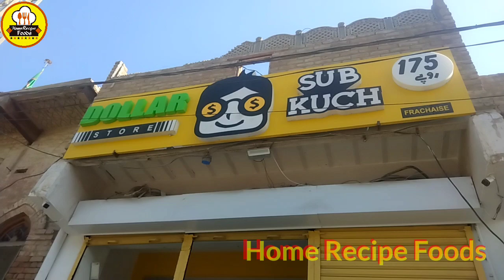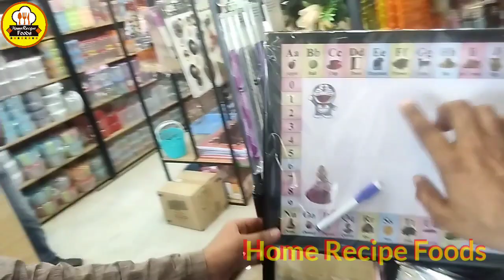Wholesale Shop of Unique Gadgets & All Product One Dollar Shop In Shikarpur Kitchen Product Smart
I m Zaheer Abbas Memon
Keep Supporting Us
kitcheby by (home recipe foods)